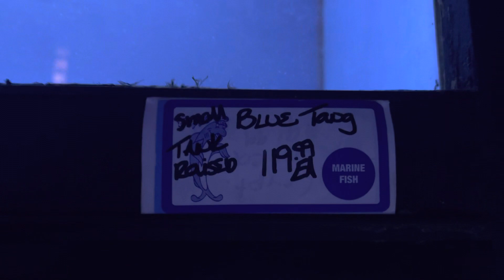Aquarium Supercentres. Pet store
@BigAl’s